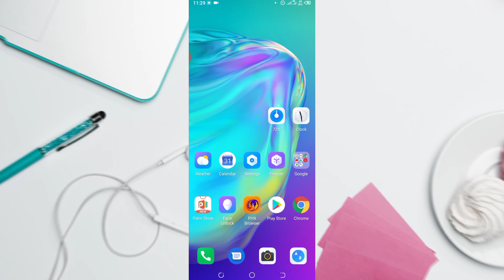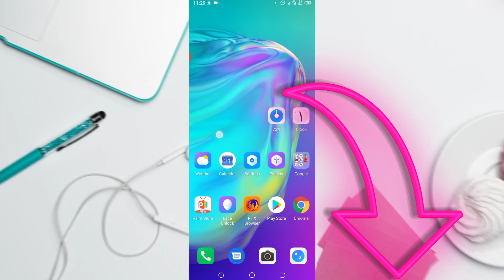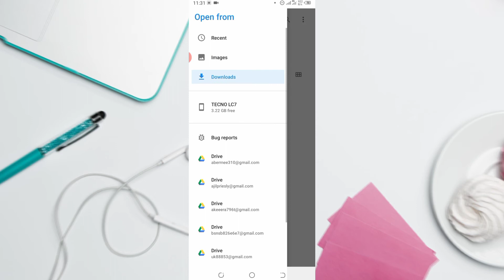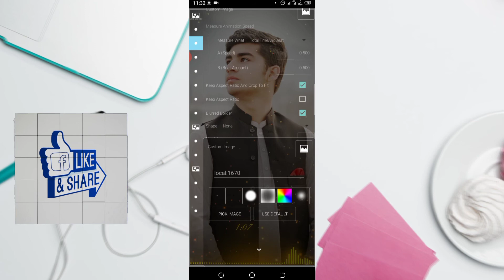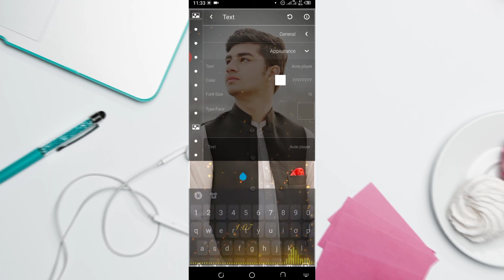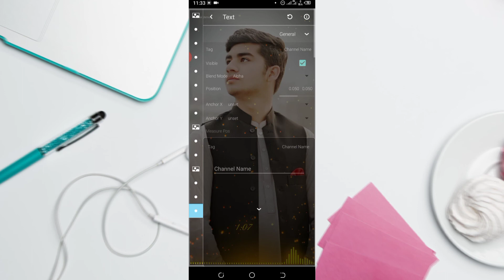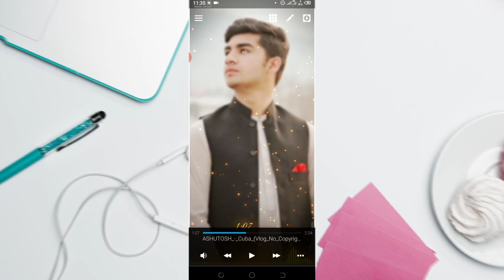Download avee player full screen 30+ templates | Full Editing Tutorial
Please_Like_Subscribe

assalam O Aliakum Friend I'm malak usman in this video Tutorial I well completely  show You  How to  Download avee player full screen 30+ templates  | Full Editing Tutorial | So lets watch This video tell the end & please  subscribe for more videos.

Make Professional Background Setup Only ₹250  | New YouTuber Must Watch | Cheap Green Screen Setup